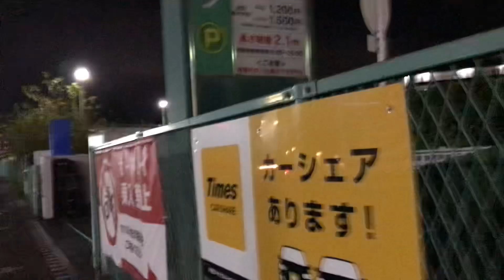夜の町田e 2024/11/17